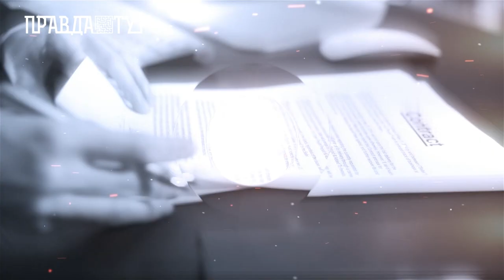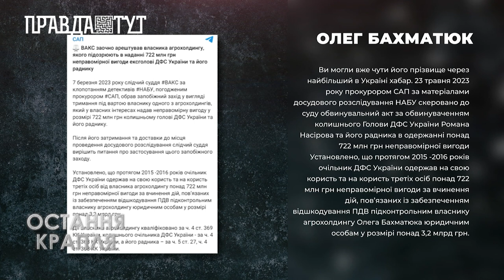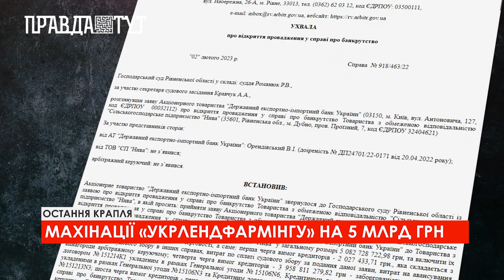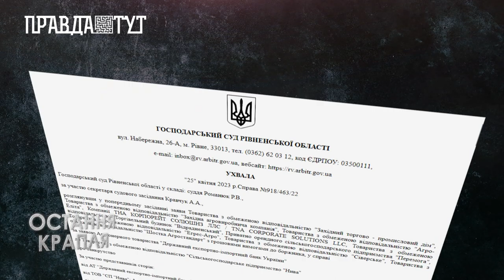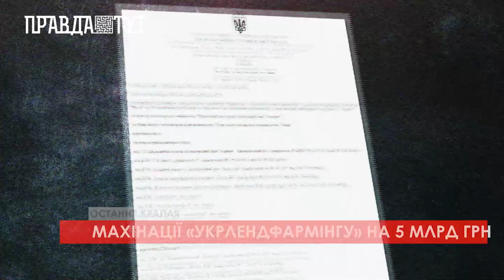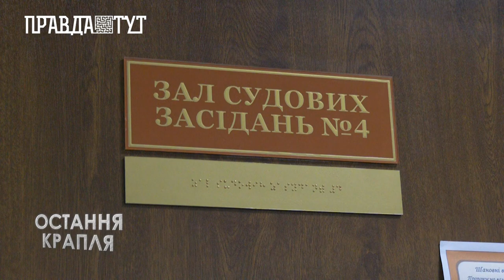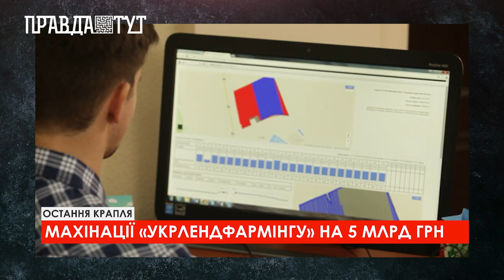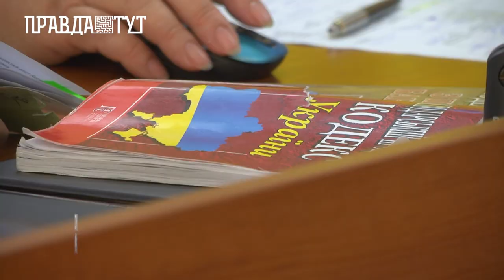ОСТАННЯ КРАПЛЯ: Як власник холдингу «Укрлендфармінг» вирішив «списати» із себе борг перед банком